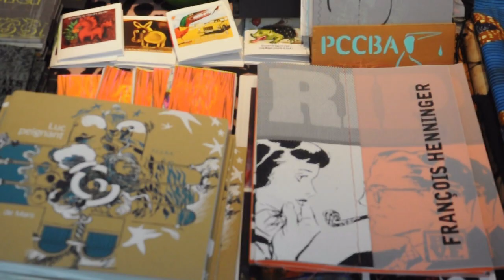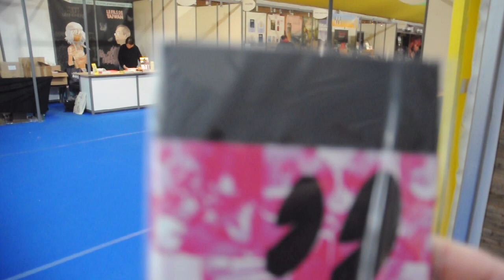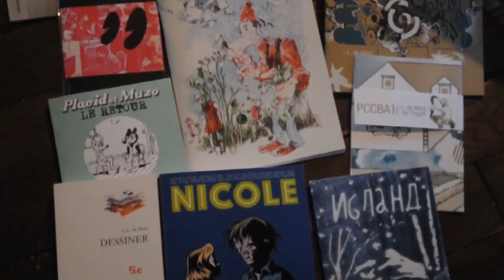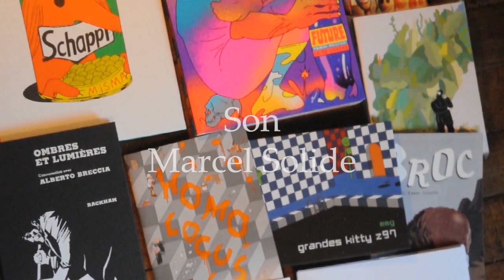Angoulême, festival de bande dessinée, FIBD 2024, traversée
une quadruple traversée quotidienne du salon, bulle des indépendants